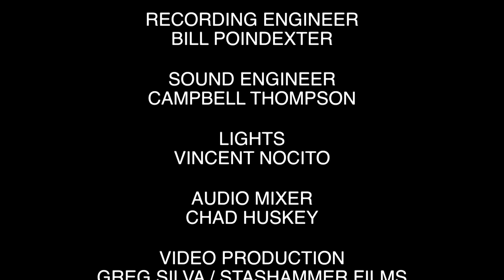Muddy Creek Players perform Wooly Bully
Muddy Creek Players, featuring Davidson Smith on vocals, perform Wooly Bully in the Muddy Creek Music Hall on March 16, 2019.  Song was made popular by Sam the Sham and the Pharaohs.